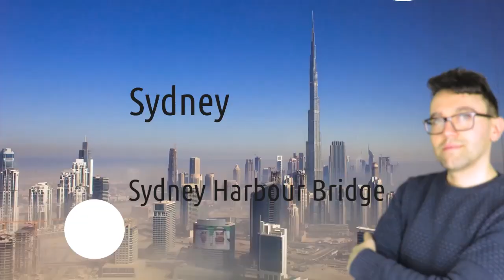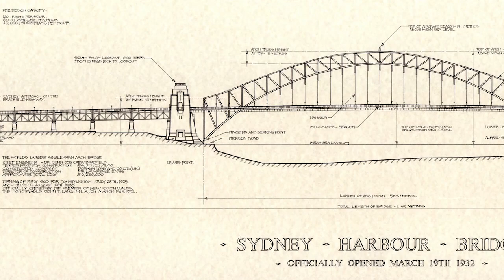Sydney Harbour Bridge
Il giro del mondo in 80 monumenti è un nuovo viaggio di Artesplorando. Qui vi parlerò del Sydney Harbour Bridge ▼▼CONTINUA SOTTO▼▼

Nel 1815 un architetto propose l’idea di un ponte sul porto di Sydney, ma ci volle un secolo prima che venisse realizzato. Chiamato dagli abitanti di Sydney semplicemente “il ponte”, venne progettato e costruito dalla britannica Dorman Long, che aveva già costruito l’Hell Gate Bridge a New York City e il Tyne Bridge a Newcastle-upon-Tyne. L’80% dell’acciaio era inglese, e il restante australiano. Per smorzare i timori legati a un appalto britannico, tutta la manodopera dovette essere australiana.
Il ponte è stato costruito tra il 1924 e il 1932 è alto 135 metri, lungo 502 metri e largo 49 metri. I partecipanti al progetto furono il progettista ed esecutore, la Dorman Long, l’architetto Thomas S. Tait e John Burnet & Partners che hanno realizzato i pilastri. I materiali che lo compongo sono calcestruzzo e granito grigio.

CubicFun 3D Puzzle S-Serie Sydney Harbour Bridge - Sydney